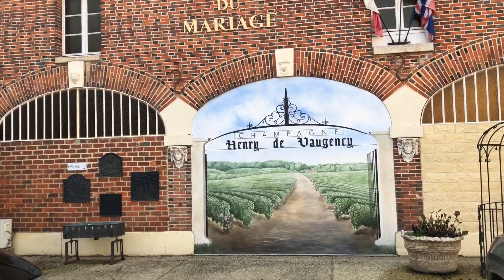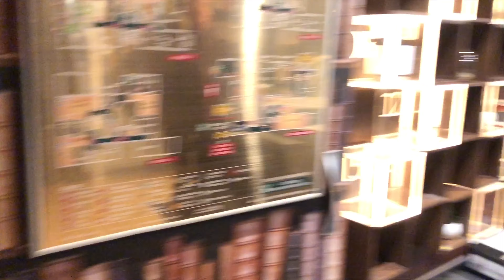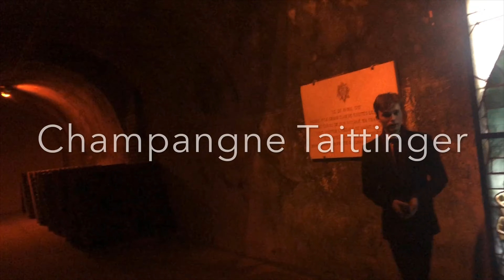France trip 2019,法国之旅part4. Champagne testing, 香槟之旅，funny drunk at champagne testing